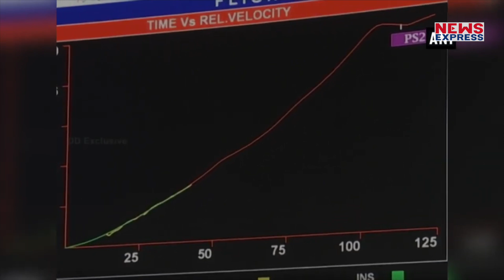ISRO ने रचा इतिहास, Cartosat- 3 का ISRO ने किया सफल परीक्षण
भारतीय अंतरिक्ष एजेंसी इसरो (Indian Space Research Organization - ISRO) ने 27 नवंबर की सुबह देश की सुरक्षा और विकास के लिए इतिहास रचा है. इसरो ने सुबह 9.28 बजे सैटेलाइट कार्टोसैट-3 (Cartosat-3) को सफलतापूर्वक लॉन्च कर दिया.